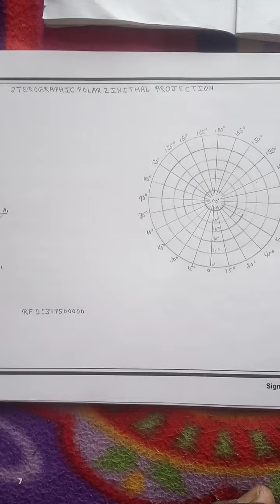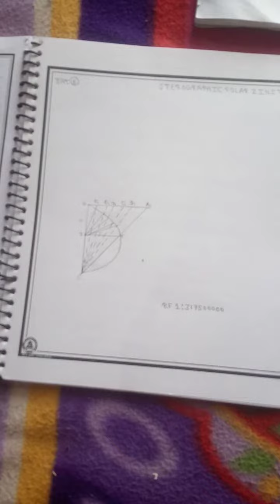BA 3rd year important question geography 2023 # trending